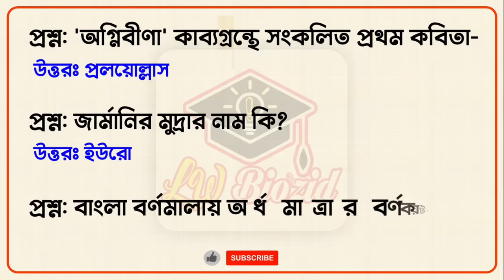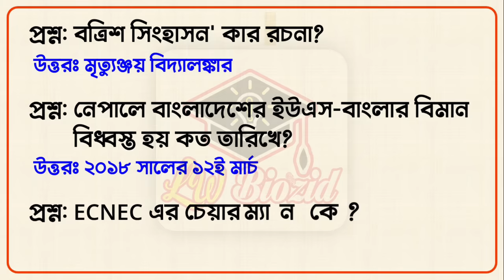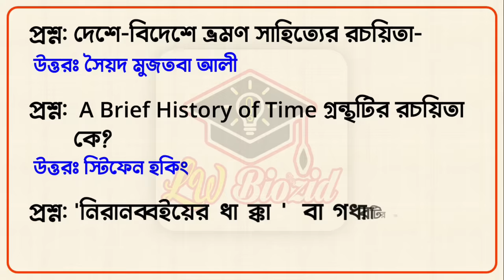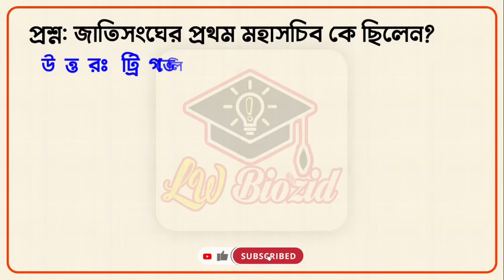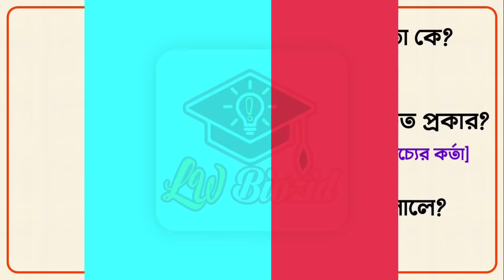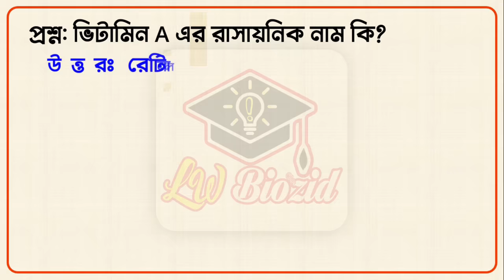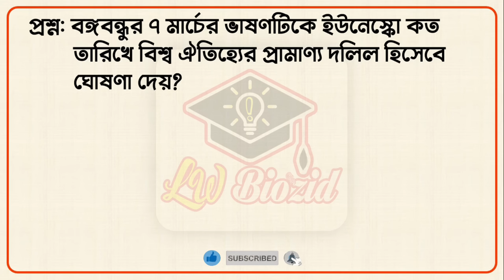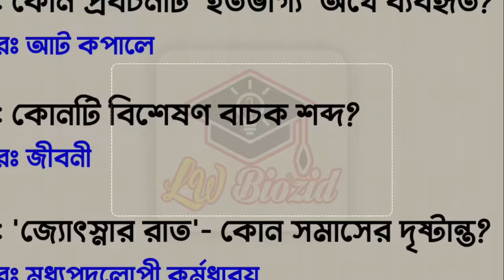পল্লী সঞ্চয় ব্যাংক অফিস সহায়ক প্রশ্ন || PSB office sohayok exam question || Lw Biozid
🔥 সুপার সাজেশন 🔥 পল্লী সঞ্চয় ব্যাংক || PSB exam preparation || Lw Biozid

আমরা বিশ্বাসের সাথে বলতে পারি যে, আমাদের প্রদানকৃত তথ্যগুলো সম্পূর্ণ সঠিক এবং নির্ভূল। তারপরও যদি আমাদের অজান্তেই কোনো প্রশ্নের উত্তর ভুল উপস্থাপন করে থাকি, তাহলে অবশ্যই প্রশ্নটি উল্লেখ করে সঠিক উত্তরটি কমেন্ট বক্সে জানিয়ে দেওয়ার অনুরোধ রইলো।
ভিডিওটি যদি আপনার একটুও গুরুত্বপূর্ণ মনে হয় তাহলে Like এবং Share করতে ভুলবেন না।

ধন্যবাদ।